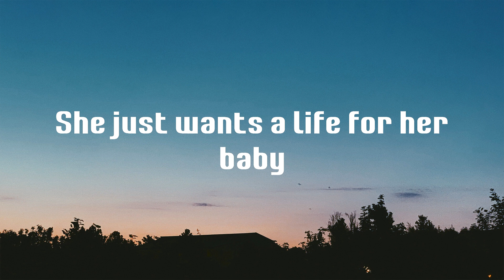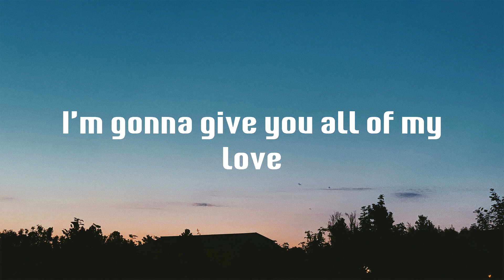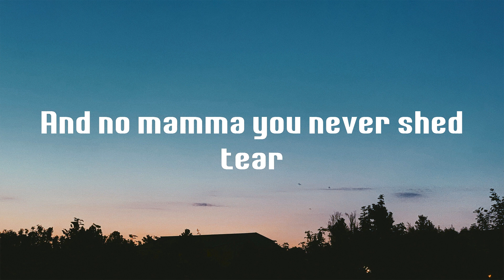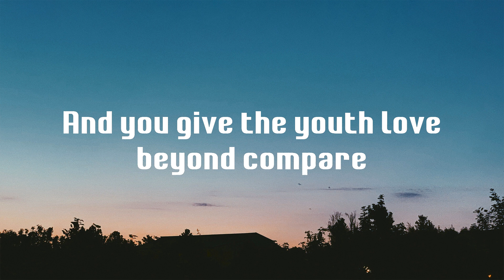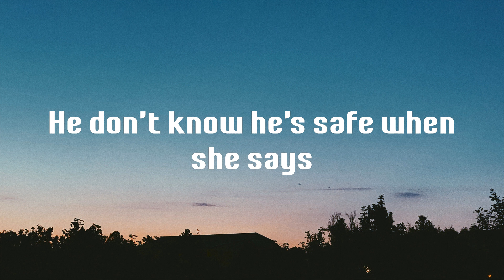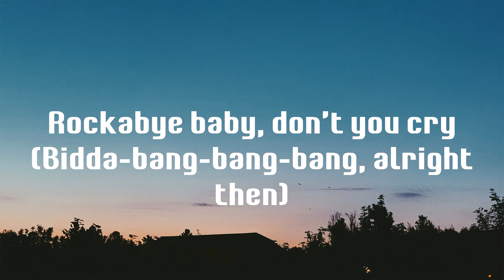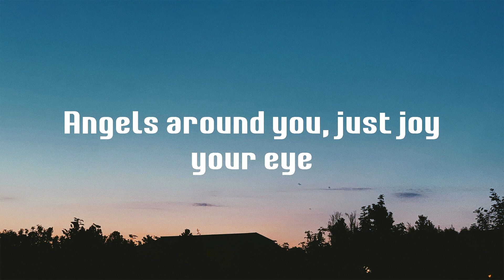Rockabye - Clean Bandit (Lyrics)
Lyrics Rockabye (feat. Sean Paul & Anne-Marie) - Clean Bandit

Rockabye (feat. Sean Paul & Anne-Marie),
lyrics Rockabye (feat. Sean Paul & Anne-Marie),
Rockabye (feat. Sean Paul & Anne-Marie) lyrics,
Clean Bandit Rockabye (feat. Sean Paul & Anne-Marie),
Rockabye (feat. Sean Paul & Anne-Marie) Clean Bandit,
Clean Bandit Rockabye (feat. Sean Paul & Anne-Marie) lyrics,
Rockabye (feat. Sean Paul & Anne-Marie) Clean Bandit lyrics,